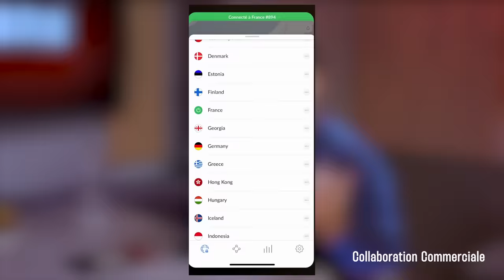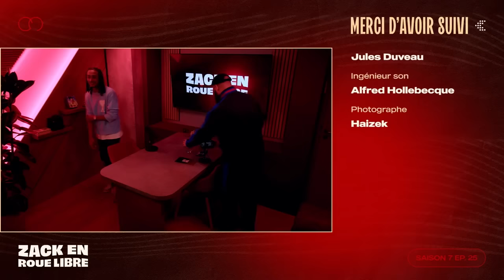Théodort, Le Début d'une Nouvelle Ère - Zack en Roue Libre avec Théodort (S07E25)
Offre uniquement dispo via ce lien ou en utilisant le code : ZACKNANI
Publicité

Timecodes :

Début d’émission : 00:00:00 - 00:04:02
Qui est Théodort : 00:04:02 - 00:06:17
L’école de théâtre : 00:06:17 - 00:08:22
Ses nombreux déménagements : 00:08:22 - 00:10:33
Ses premières passions : 00:10:33 - 00:13:55
Sa relation avec son grand frère : 00:13:55 - 00:17:14
Ses premières vidéos publiques : 00:17:14 - 00:21:41
Le regard de ses parents sur son activité : 00:21:41 - 00:23:17
Son organisation avec l’école : 00:23:17 - 00:24:22
Sa rencontre avec Mastu : 00:24:22 - 00:27:01
Être youtubeur, ça a impacté son adolescence ? : 00:27:01 - 00:29:13
L’inactivité sur sa chaîne : 00:29:13 - 00:30:36
Mister V, une inspiration ? : 00:30:36 - 00:31:49
Le projet du LOAT : 00:31:49 - 00:34:02
Son arrivée à Angers : 00:34:02 - 00:36:19
Sa relation avec les créateurs du LOAT : 00:36:19 - 00:42:01
Son million d’abonnés : 00:42:01 - 00:43:27
Le problème avec son appartement : 00:43:27 - 00:51:07
Ce rappeur qui ? : 00:51:07 - 00:52:42
Le bilan sur sa période au LOAT : 00:52:42 - 00:53:19
Son voyage au Japon : 00:53:19 - 00:56:40
Le Bénin : 00:56:40 - 00:59:47
Son penchant pour les vidéos scénarisées : 00:59:47 - 01:01:29
Son rapprochement avec d’autres créateurs de contenus : 01:01:29 - 01:03:12
Son bilan de l’année 2023 : 01:03:12 - 01:05:41
La suppression de toutes ses vidéos : 01:05:41 - 01:08:25
Sa vidéo “C’est la fin” : 01:08:25 - 01:10:07
Son nouveau projet : 01:10:07 - 01:14:22
Où te vois-tu dans 10 ans ? : 01:14:22 - 01:16:17
Fin d’émission : 01:16:17 - 01:18:00